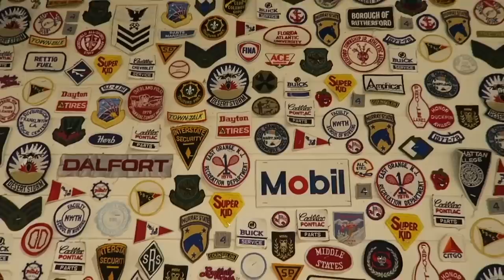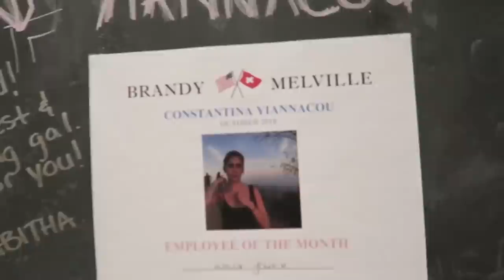BEING AN IN-STORE MODEL AT BRANDY MELVILLE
RE-UPLOADED

Xo ruby

or @rubylyn